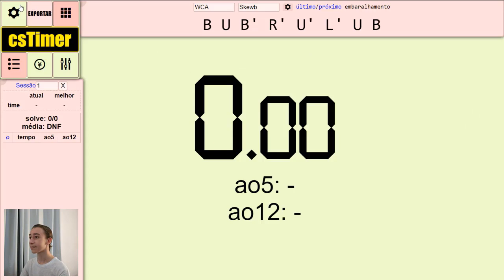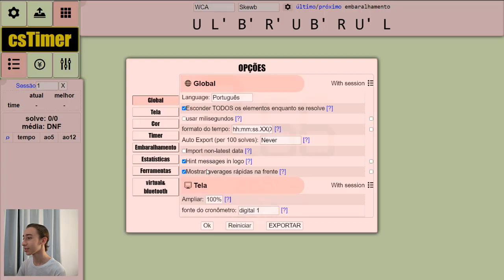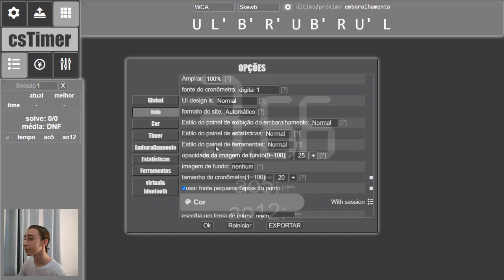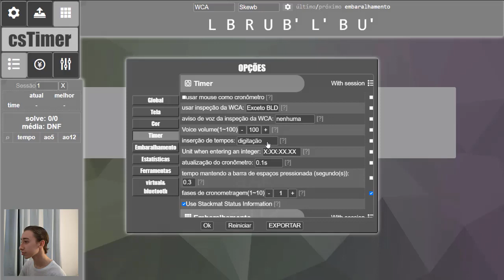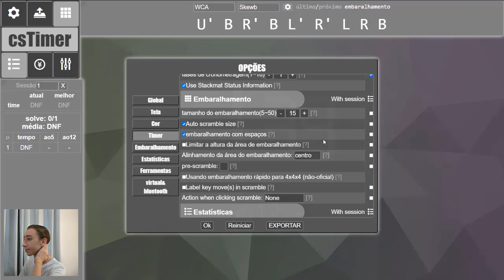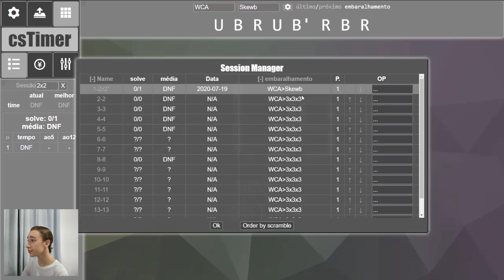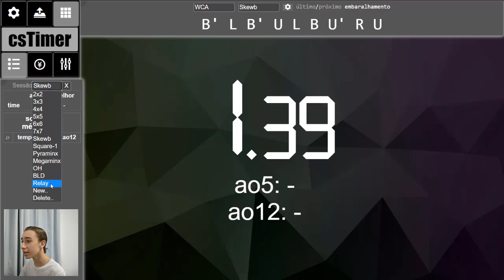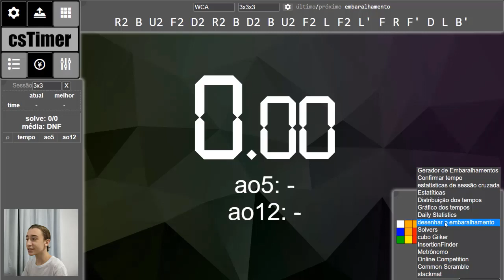Como configurar tudo no csTimer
Hoje vou ensinar a configurar o csTimer, vou mostrar todas as opções no menu das configurações, mostrar o que elas fazem, mostrar como arrumar as sessões do jeito que você quiser e como salvar seus tempos.